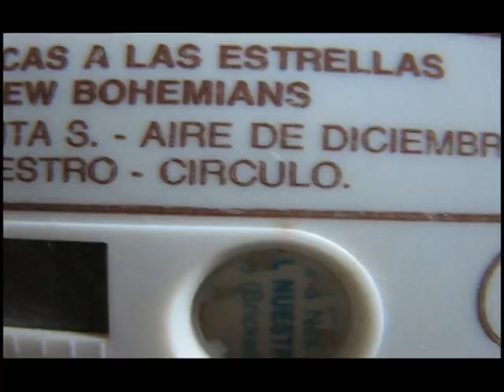Colonia del Sacramento en 1991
El ingenio llega a veces a límites inesperados. Nuestro ansia por estar rodeado de gente querida y el lugar que nos representaba y cobijaba era muy poderoso, y no creo que vuelvan a repetirse situaciones como aquellas.
Filmado en Super 8 y con audio original del cassette (las telarañas del grabador, son también originales).  Epocas en las que alquilábamos los primeros ciclomotores, las idas expedicionarias a las canteras de ferrando y de la caballada, los fogones, el eco dentro de la plaza de toros, el café batido durante 20 minutos, el arroz a la cubana, las interminables partidas de T.E.G., las bienvenidas y despedidas con el espejo del botiquín haciendo reflejos desde la terraza, y tantas otras cosas que quedaron plasmadas en nuestras memorias.